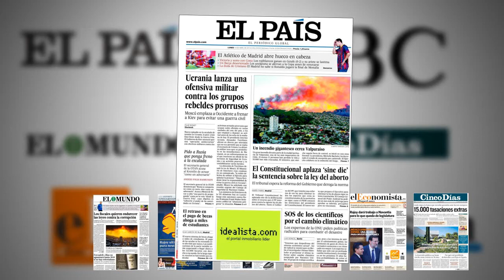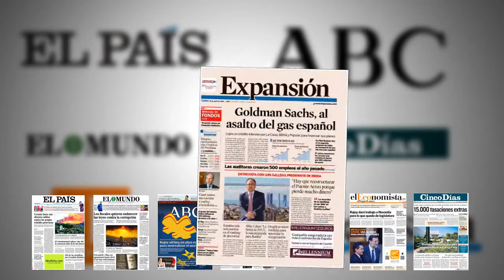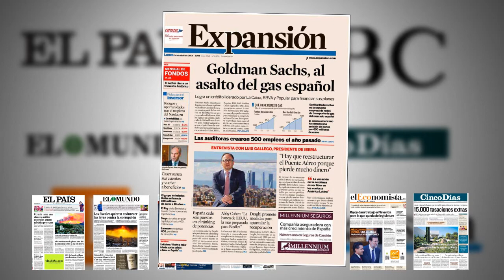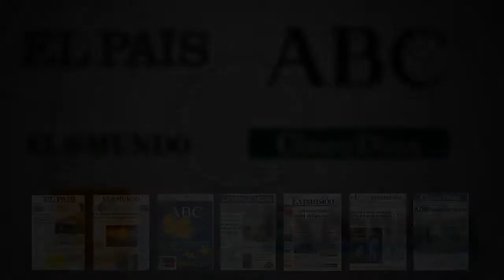Revista de prensa: "Goldman Sachs, al asalto del gas español", Expansión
La escalada de tensión en Ucrania es portada hoy en todos los periódicos de nuestro país. La cuestión catalana vuelve a ser noticia destacada en algunos medios. También se han hecho un hueco en la primera página el incendio de Valparaíso y la alerta de la ONU sobre el cambio climático. En la prensa económica, Goldman Sachs y Repsol son noticia.